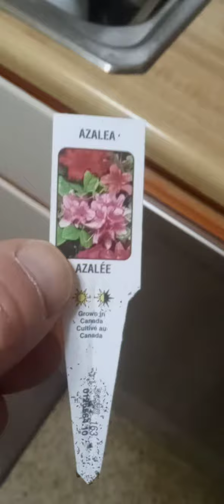mama Kate's valentine flowers 🌹🌹